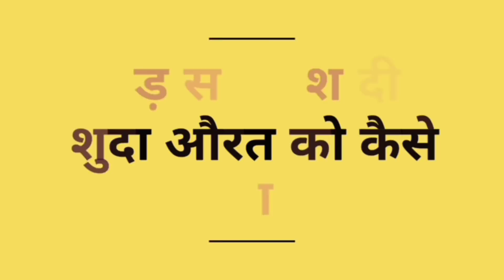पड़ोस की शादी शुदा औरत को कैसे पटाए|| Shadi Shuda Aurat Ko Patane Ke Tarike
Hello Guys,
Kaise ho aap sab,yeh video me hum baat kiye hai| Parosh ki shadi shuda aurat ko kaise pataye| agar aap shadi shuda aurat ko patana chahte hai| to diye gaye tips ko sahi se use karna hoga| Ushke baad aap bahut asani se parosh ki bhabi ko ya shadi shuda ladki ko pata pawoge| video ko bina skip kiye dekhna hoga tab aap samajh pawoge||

Parosh_ki-aurat-ko-kaise-pataye#Aurat-Ko-patane-ke-Tarike#paroshKiBhabi#paroshKiAurat#Lovetips#MrMi33

Topic Covered

Bhabi Ko Kaise Pataye
bhabhi ko patane ka tarika
 bhabhi ji ko kaise pataye
 How to Impress a Girl Older Than You
bhabhi ko patane ka sabse aasan tarika
Parosh ki bhabi ko kaise pataye
parosh ki shadi shuda aurat ko kaise pataye
 shadi shuda aurat ko patane ke tarike
pados ki ladki ko kaise pataye
parosh ki ladki ko kaise pataye
 pados ki shadi shuda aurat ko kaise pataye
parosh ki unty ko kaise pataye
 parosh ki ladkiyon ko kaise pataye
 Mr Mi 33
MR MI New video
Shadi Shuda aurat
Aurat
Bhabi
love
pyar

(1) My Mic
(2) My phone
(3) My Tripod
(4)My Lap top
(5)Green Screen
(6) My Favorite Mic

Welcome To Mr Miyt Chennal:
Relationship Advice|Ladki Patane ka Tarika| How to Attract Girl in hindi| Tips for Girlfriend| Boyfriend Tips. How to Impress a crush Tips.